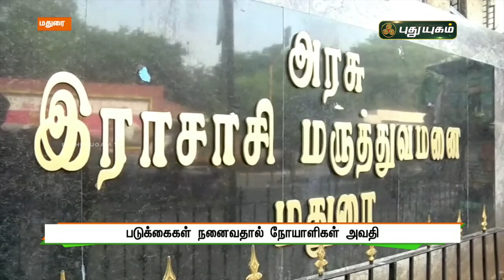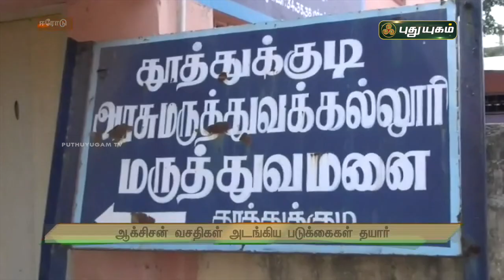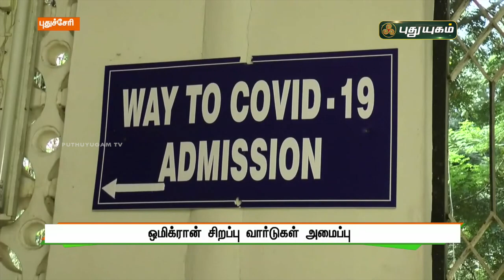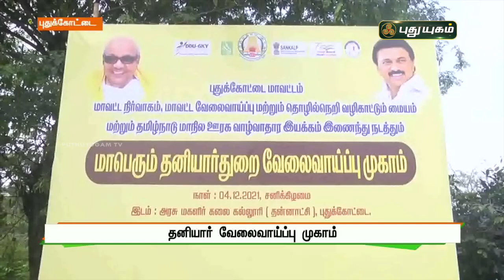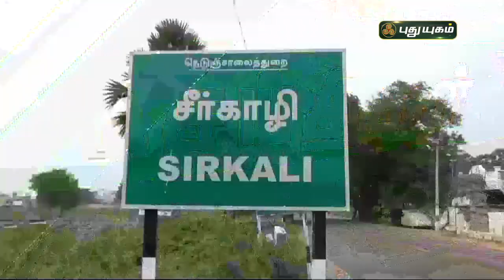புதுயுகம் செய்திகள் | 8 AM News | 05/12/2021 | PuthuyugamTV